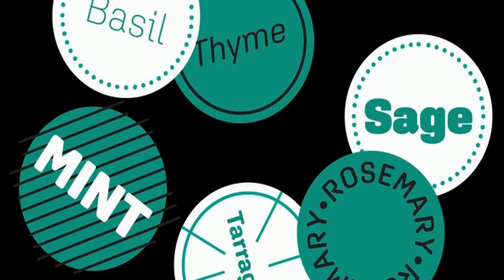Aglet Sans Font Free Download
About Aglet Sans Font Family At once technical and human, Aglet Sans explores what it means to be round, and the ways in which a system can be implemented and strategically broken. A lively mix of corner radiuses offsets strict modular structures. Interlocking entrance and exit strokes create spirited counterforms that urge the eye forward. These unorthodox details generate interest when set large, yet provide a crisp but unobtrusive voice for paragraphs and captions, both in print and on screen. Adapted from its precursor Aglet Slab, the sans has been thoroughly and sensitively redrawn to stand on its own soft feet. Used together, the two faces form a robust, flexible typographic palette of seven matched weights with true italics and an extensive set of symbols. Easily at home in editorial heads and decks, the Aglet superfamily will also add buoyant personality to corporate branding systems, interfaces, and environmental graphics. Related families: Aglet Mono, Aglet Slab Designers: Jesse RaganPublisher: XYZ TypeFoundry: XYZ TypeDesign Owner: XYZ TypeMyFonts debut: Dec 8, 2020 Aglet Sans